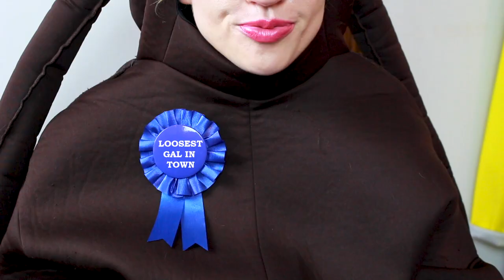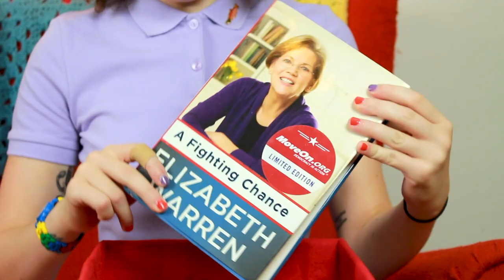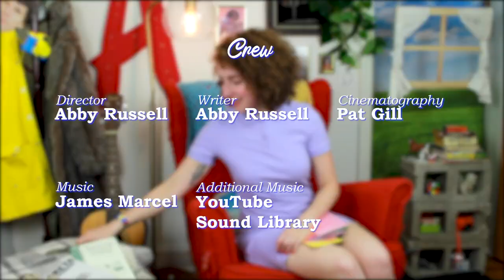Pat Gill and Rebecca Robles Give Dating Advice! | Episode 2 | Abby Dearest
This episode of Abby Dearest is all about Dating! Roach Rebecca Robles and Firefighter Pat Gill join Abby to talk love, dating, and oh so much more. . .

Leave a letter for next month's episode below! The next theme is FITNESS!